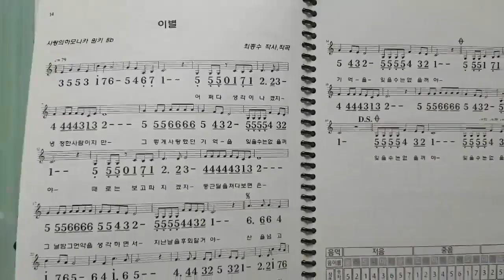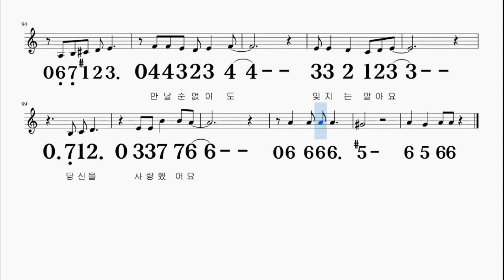남행열차 C키(Am) 김수희 하모니카 악보 영상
C + C# 으로 연주

단조곡입니다
단조키는 Am + C +로 C# 으로 연주하시면 되십니다

감사합니다~